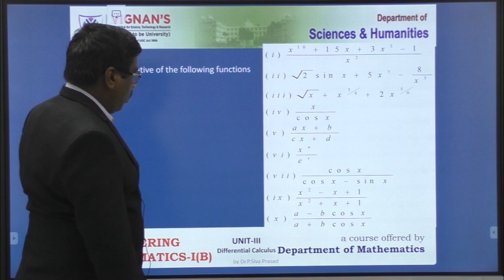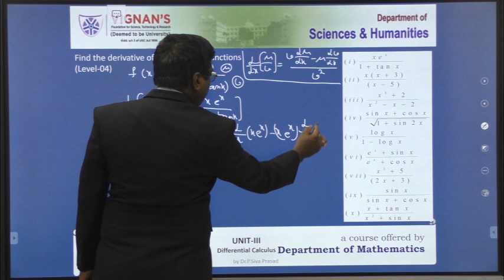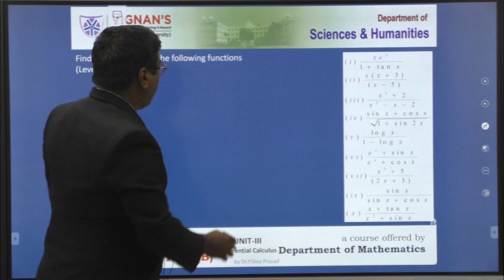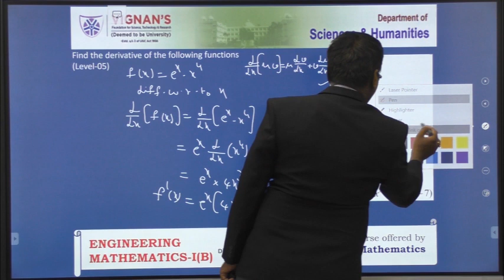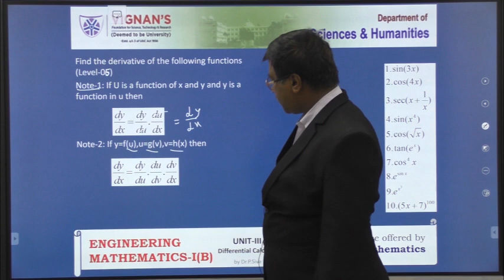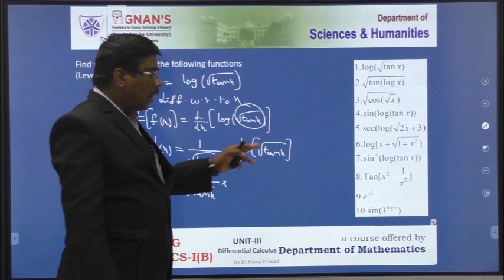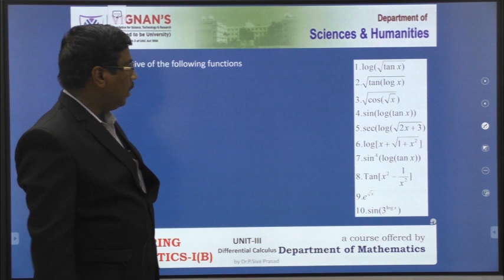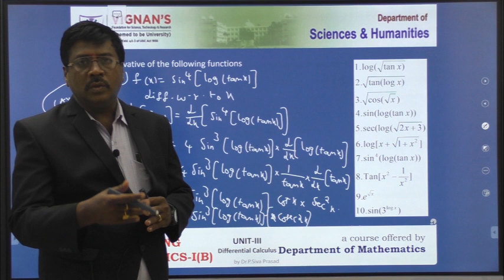SH PSP U3 L6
The chain rule is a formula to calculate the derivative of a composition of functions. Once you have a grasp of the basic idea behind the chain rule, the next step is to try your hand at some examples.